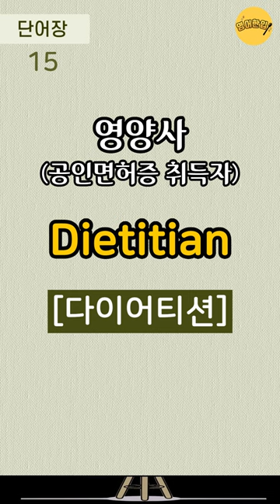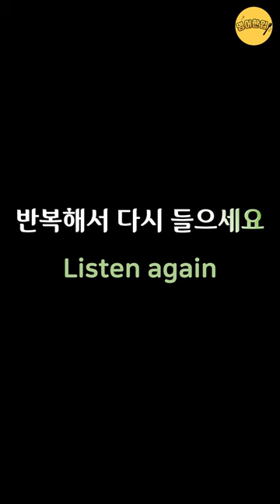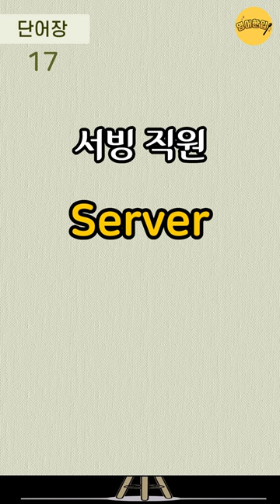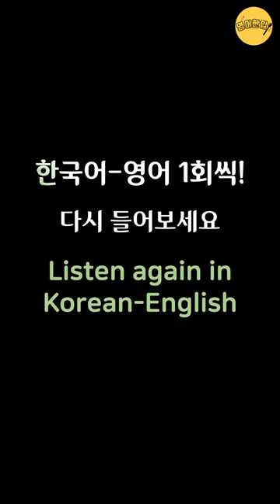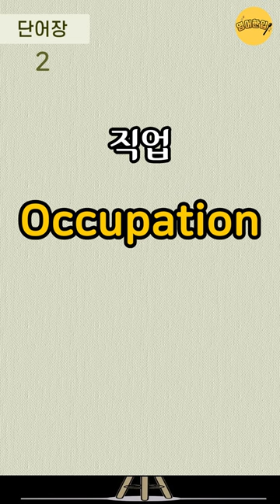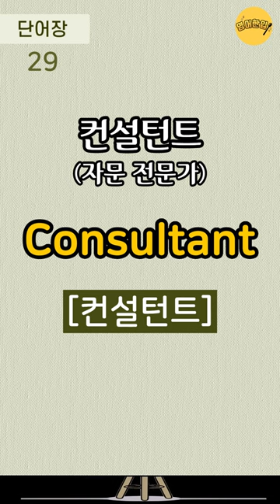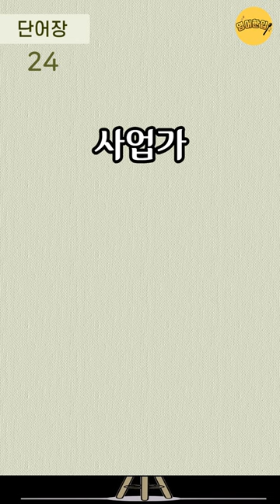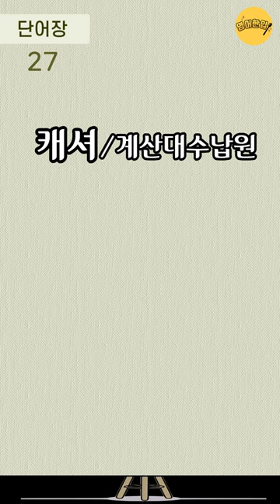[직업 영어단어 #1]🌐Job 생활영어단어｜필수영어단어｜실생활 기초단어｜초보영어 단어장｜영어공부｜영어듣기｜쉬운영어｜그냥 듣기만 하세요 [영어한입]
🔂 00:11 인트로 건너뛰기(영상 처음부터 반복 듣기)
⏪ 14:14 영어만! 반복 듣기
⏪ 25:08 한국어-영어 1회씩만 듣기
⏪ 31:54 처음 버전부터 한 번씩 반복 듣기

💿 이번 영상은 (직업 관련) 필수영어단어 30개를 준비했습니다.